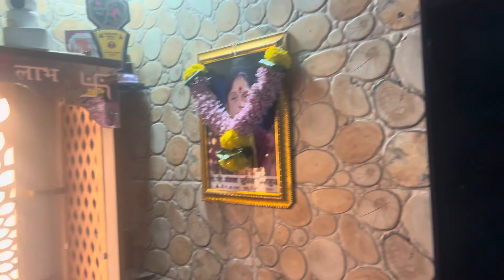नवरात्री चा पहिला दिवस 💛 finally आलो कल्याण ला 😍| आम्ही घरी केली देवीची पुजा 🙏🏼